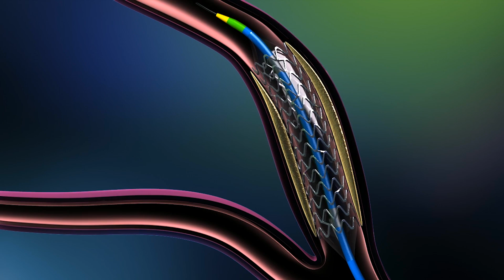Tempo é Músculo | Episódio 2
Quem ouve falar em infarto geralmente ouve falar também de cateterismo, angioplastia e stent. Entenda o que são esses termos.

Agradecimentos especiais: Instituto do Coração do Hospital das Clínicas da FMUSP - INCOR